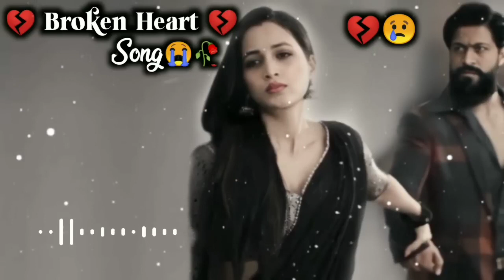19 December 2023